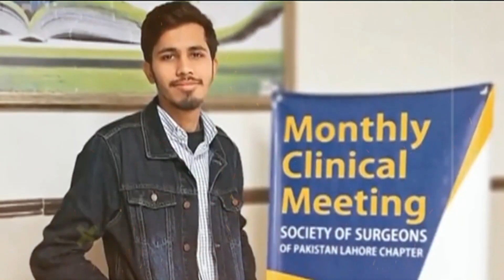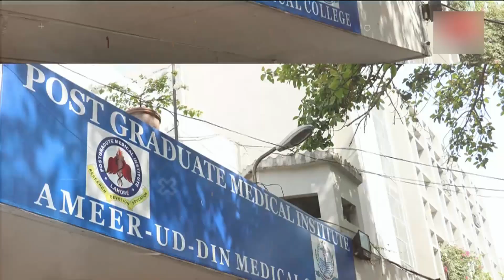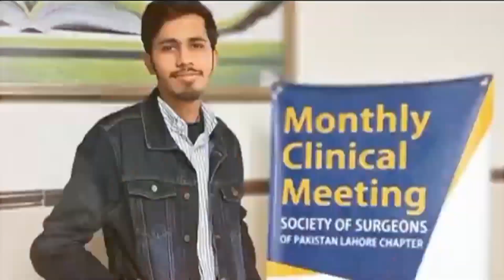MBBS Record Gold Medalist Graduate Remains Jobless | HU NEWS | 04JULY23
Hafiz Muhammad Waleed Malik graduated from Ameeruddin Medical College Lahore and set a new record by winning 29 gold medals last December.

In a conversation on his Instagram account, Dr Waleed Malik said he has still not secured a job at any hospital, several months after he graduated from medical college.

تازہ ترین اور دلچسپ ویڈیوز کیلئے سبکسرائیب کے بٹن پر کلک کریں

Hamdan Urdu News keeps you fully updated on the latest and major happenings in Pakistan and around the globe in the form of breaking news,